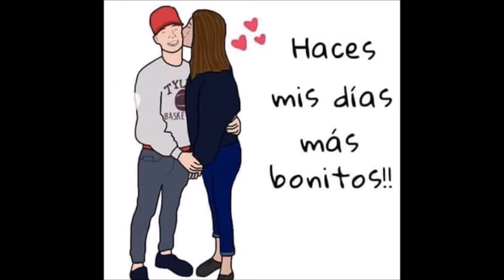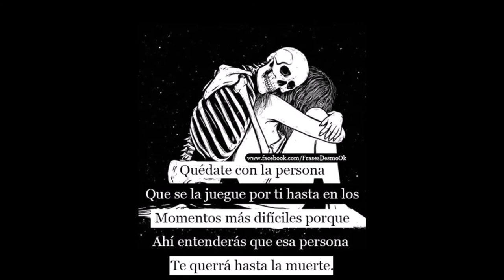para wisi y gema mp4 2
Con todo el amor, te lo dedica de lo mas fondo de su corazón de mi buen amigo alejandro